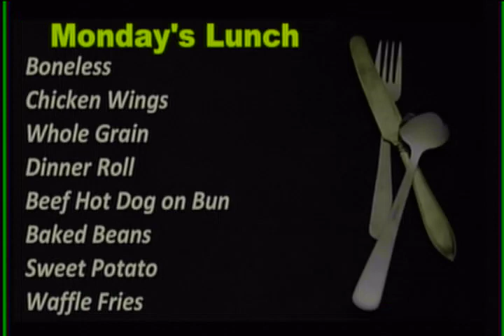WJMB News - Monday, September 17th, 2018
6th Period Study hall move
United States Marine Corps
College Visit
JMB Memorial Garden Committee
ACE Mentor
Academic Team
Art Club Interest Meeting
Attention Cheer:  There
Boys soccer
JMB Band & Guard take 2nd Place at Middletown